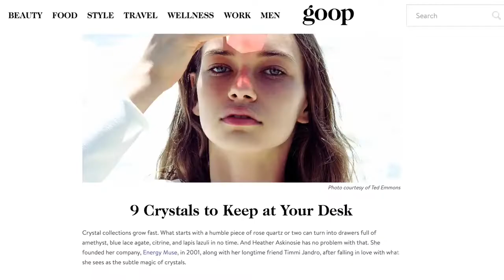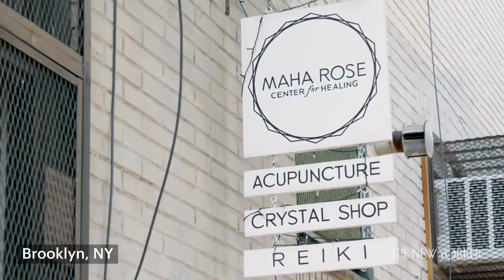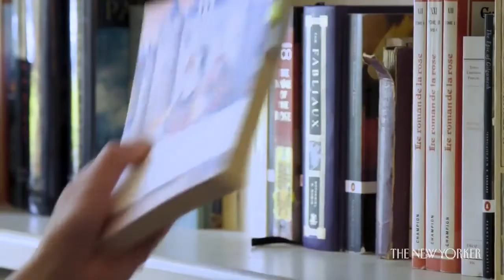Parada Hochsztaplerów 🧙‍♂️ 💰Przekręty w świecie gongów, mis tybetańskich i innych cudów...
W sumie nie macie gwarancji, że kupiony gong na serwisie aukcyjnym, lub ten który został przywieziony z Tybetu, nie został kupiony na targu od tantrycznego czciciela Ścieżki Lewej Ręki. Dźwięk takiego gongu nie jest mile widziany w naturze. To dźwięk spod ziemi. Jak się upewnić, że nie jesteś bombardowany negatywnymi wibracjami akustycznymi? Jak się chronić przed wpływem hipnotyzerów, którzy operują dźwiękami aby spenetrować i zdegradować doszczętnie wasz budżet a niekiedy cały majątek? Jeżeli wydaje ci się, że wszystkie gongi to samo zdrowie i kąpiel dźwiękowa ( to tylko nazwa ) dla duszy to jesteś w poważnym błędzie. To oznacza, że można już tobą manipulować.
Z kanału Tajemity -"Parada oszustów"